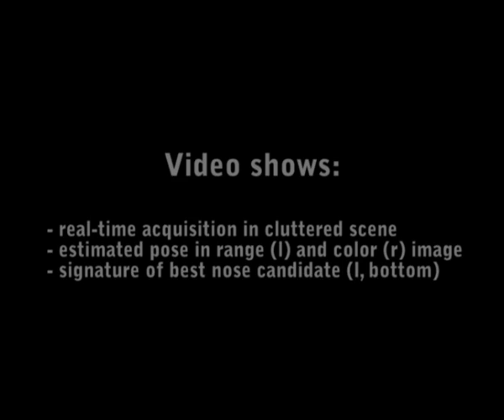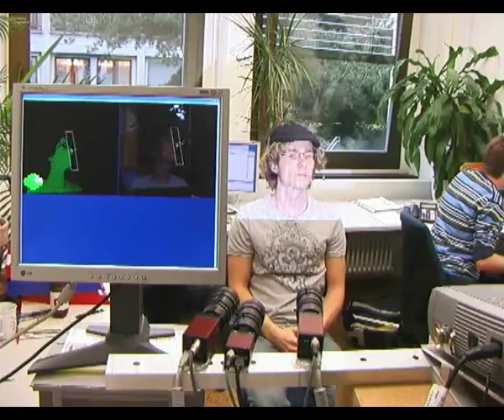Real-Time Face Pose Estimation from Single Range Images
IEEE Conference on Computer Vision and Pattern Recognition